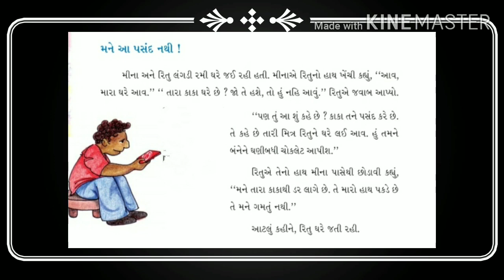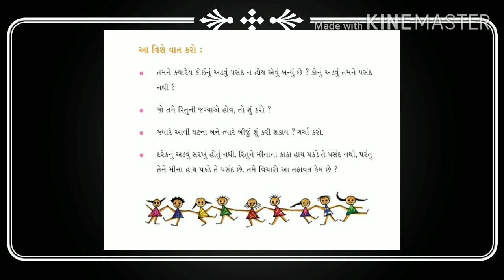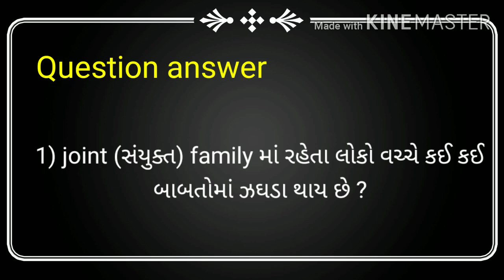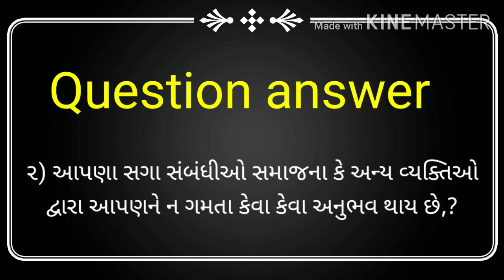GM STD 4 SUB EVS CH 21 THE WOLD IN MY HOME PART 4 720p